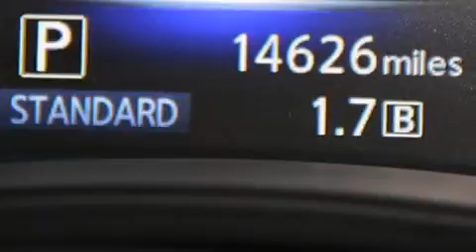Used 2014 Infiniti Q50 Palm Beach FL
Haz clic aquí para ver el precio Hemos tenido el honor de servir a la zona de Lake Worth fl , le prometemos que su experiencia superará sus expectativas ! Year : 2014 Make : Infiniti Model : Q50 Engine : Motor con 6-Cil de 3.7L Trans . : Transmisión Automática de 7 Velocidades Millaje : 14,626 Stock : 80284 Offleaseonly.com 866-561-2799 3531 Lake Worth Rd Lake Worth , fl 33461